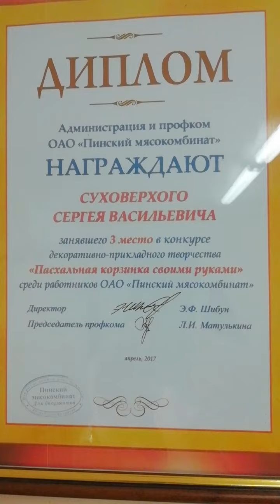11# Мои поделки. 2. Пластилин. Пасха православная. Пасхальная корзинка.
Пластилин. Пасхальная корзинка из пластилина. Поделка своими руками.